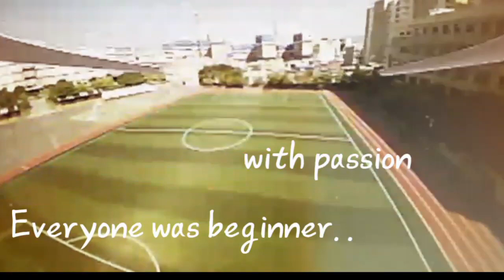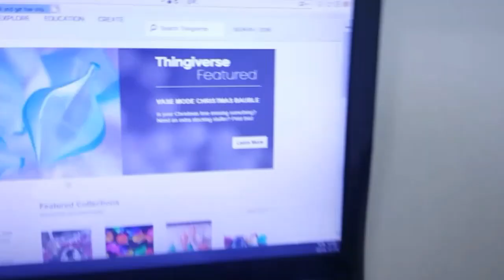Eachine EV100 diversity mod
EV100  diversity modification with RX5808 plus achilles

EV100 다이버시티 개조 영상입니다~